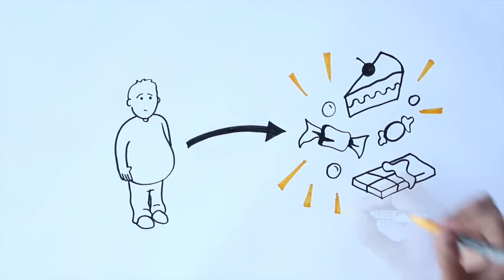A Verdade Sobre o Refrigerante Diet | autoridadefitness.com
Você sabia que até mesmo o refrigerante diet é um poderoso vilão para a sua saúde?

As nossas 18 dicas para emagrecer